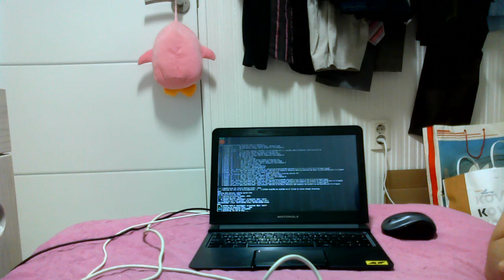raspberrypi model B + Atrix lapdock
raspberrypi model B

monitor : lapdock hdmi - raspberrypi model B hdmi
power + keyboard : lapdock micro usb - raspberrypi model B usb